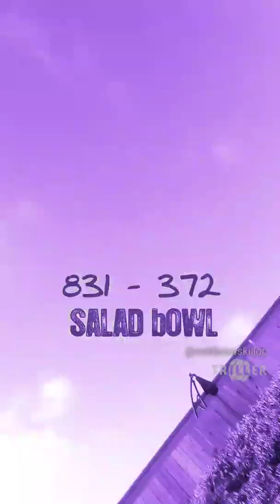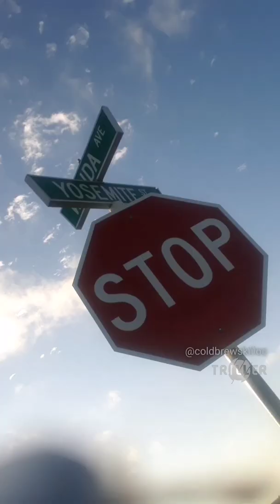"They call that boi" Cold bREWSKII loc PFGC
X'd OUT MUSIC 2010 \ TMA \ PITTFARM GANGSTAS - With two pit bulls